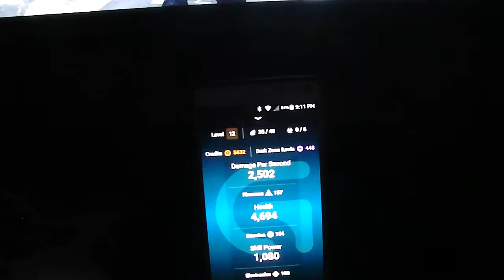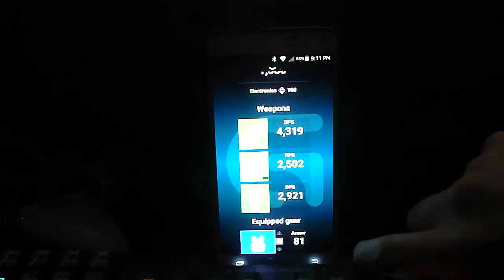The Division + Logitech = AMAZING!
I am very impressed with how Massive worked hard on the PC version of The Division so much so that they have fully incorperated LED keyboard support from the G910 Orion Spark as well as adding rather awesome support for my tablet and mobile phone. Its not as usefull as it could be i guess but damn its super cool have that little bit of emersion in there lol even if i just use the Steam Controller anyways